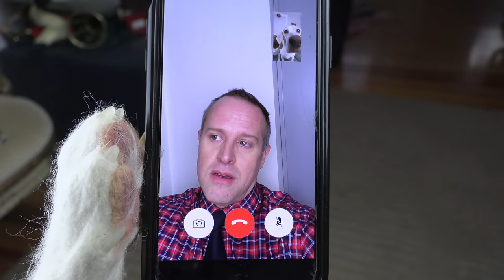Dogs are Shocked by Twerking Santa! Funny Dogs Maymo, Indie & Potpie Get Christmas Dance Party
Watch Funny Dogs Maymo, Indie & Potpie Get a HUGE Christmas Surprise from Twerking Santa! These dogs are enjoying their Christmas Eve, running around and playing when they are told by their human that they are allowed to open exactly one present each. The dogs don't waste any time in unwrapping their Christmas gifts, but their xmas splendor is soon disrupted by an evil, mini twerking Santa Claus! The playful beagles don't take any chances, immediately taking the annoying santa down, until they get a much, much larger present, in the form of a giant Twerking Santa! This Christmas gift is GIANT! Twerking Santa's dance moves are unlike anything these dogs have ever seen, and they are here for it! Stick around for a wild ending, one of Maymo's best Christmas videos of all time!